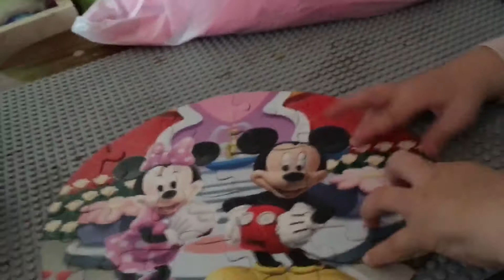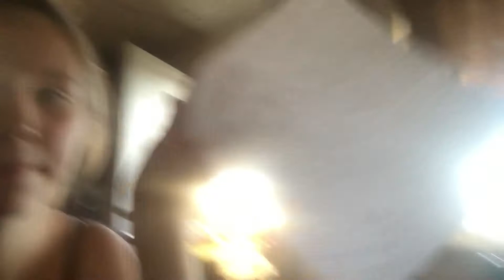Baking With a Toddler | Teen Mom Vlog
Hey guys welcome back. I decided to bake a pie with Tyara. Is was great lol. I hope you enjoy.